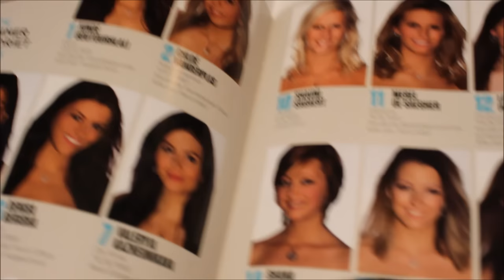Vlog: Nationale Missendag - Vicky's Choice